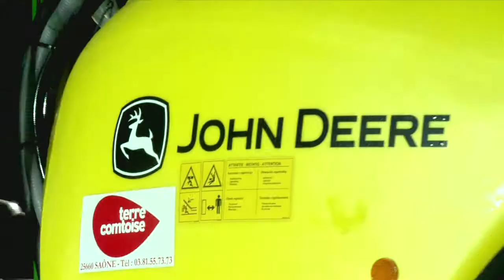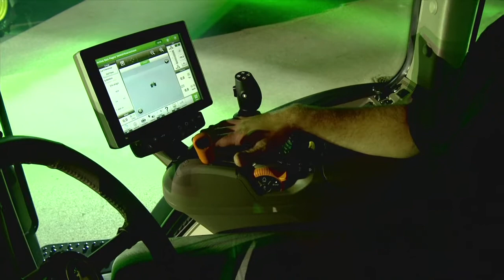Publipresse assure le show pour Terre Comtoise et John Deere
Publipresse a organisé la soirée anniversaire des 15 ans de partenariat entre la coopérative Terre Comtoise et John Deere. Notre agence a travaillé sur la communication de l'événement (création de supports) sur l'organisation technique de la manifestation (son, éclairage, gradin) et sur les moyens vidéos ( captation, retransmission en direct, montage et diffusion des clips).
Les 750 personnes qui avaient répondu à l'invitation de Terre Comtoise ont salué la qualité du spectacle. Le groupe Publipresse est heureux d'avoir contribué à la réussite de cette soirée et a démontré son savoir-faire dans l'organisation événementielle.